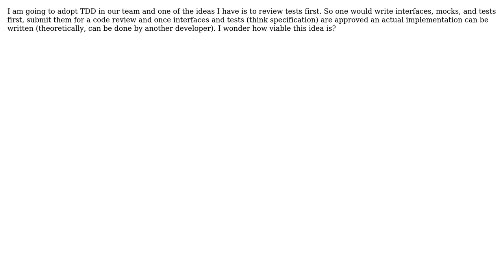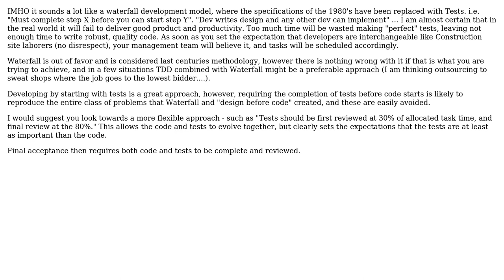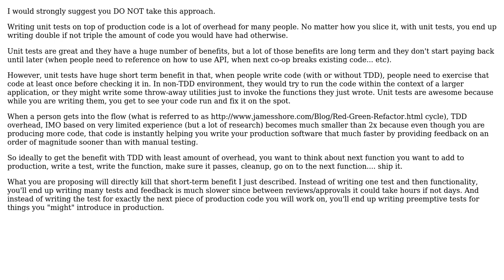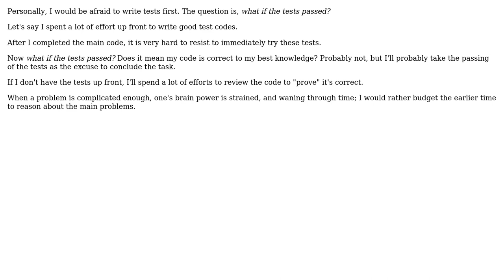Software Engineering: Review tests first (5 Solutions!!)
Software Engineering: Review tests first

With thanks & praise to God, and with thanks to the many people who have made this project possible! | Content (except music & images) licensed under CC BY-SA | Music | Images & others | With thanks to user Nutel user mattnz user Makoto user irreputable user guillaume31 user DXM and the Stack Exchange Network Trademarks are property of their respective owners. You are responsible for your own actions.